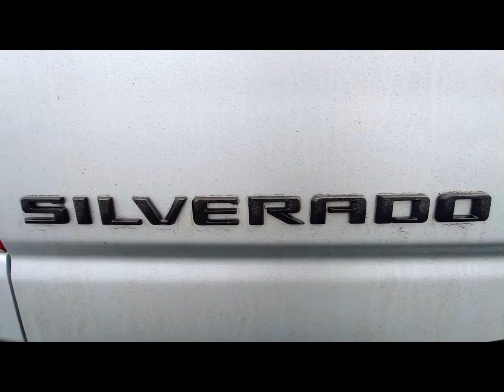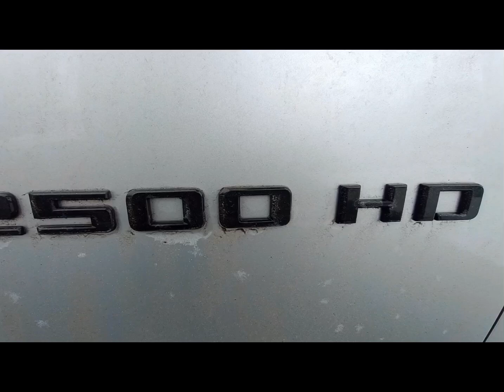2023 Chevrolet Alaskan GrizzlyEdition 6.6L Turbo Diesel 485HP Ext Sterling Grey Metallic / Black Int